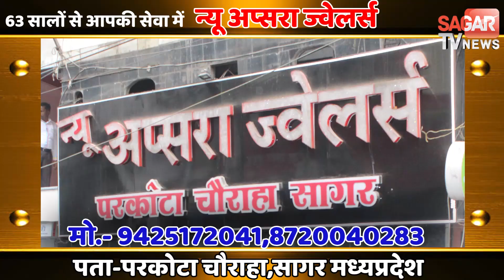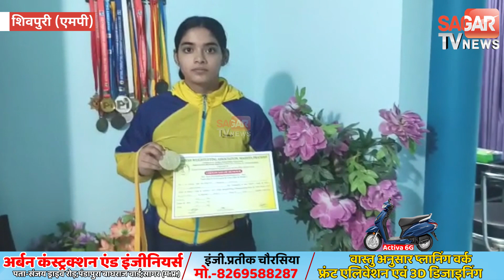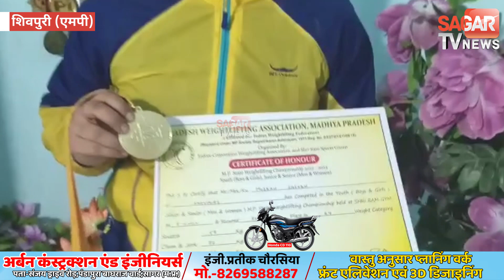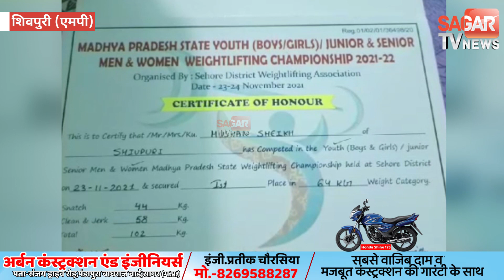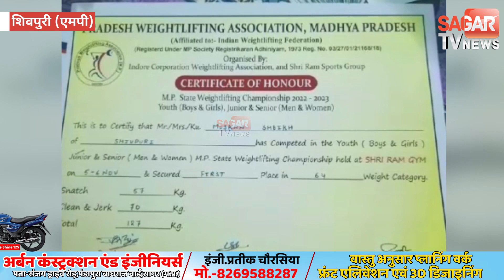एमपी की बेटी ने न्यूजीलैंड में फहराया परचम पावरलिफ्टिंग में जीते 4 गोल्ड मेडल || SAGAR TV NEWS